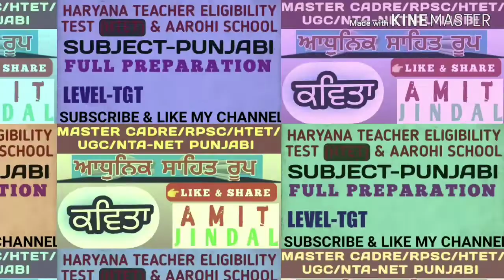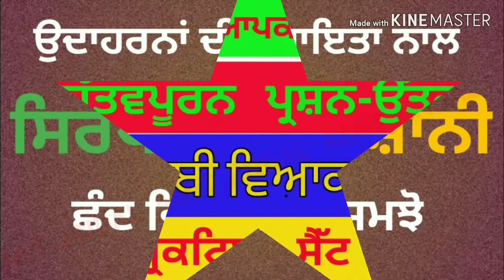Beer Kaav Punjabi/Chandi di var/ਨਾਨਕ ਕਾਲ/Master cadre beer kaav/nadarshah di vaar/najabat/vaardepakh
Welcome in my you tube channel
@amit jindal

ਇਹਨਾਂ 5 ਵੀਡੀਓਜ਼ ਦੀ ਸੀਰੀਜ਼ ਵਿਚ
1. ਪੂਰਵ ਨਾਨਕ ਕਾਲ  ਦੀਆਂ ਵਾਰਾਂ
ਮੂਸੇ ਦੀ ਵਾਰ
ਟੁੰਡੇ ਅਸਰਾਜੇ ਦੀ ਵਾਰ
ਹਸਨੇ ਮਹਿਮੇ ਦੀ ਵਾਰ
ਰਾਇ ਕਮਾਲ ਦੀ ਮਉਜ ਦੀ ਵਾਰ
ਸਿਕੰਦਰ ਇਬਰਾਹਿਮ ਦੀ ਵਾਰ
ਲੱਲੇ ਬਹਿਲੀਮੇ ਦੀ ਵਾਰ

2. ਨਾਨਕ ਕਾਲ

3. ਉੱਤਰ ਨਾਨਕ ਕਾਲ

4 ਸਿੱਖ ਰਾਜ ਕਾਲ ਦੀ ਬੀਰ ਕਾਵਿ ਧਾਰਾ ਤੇ ਜੰਗਨਾਮਾ

ਸਬੰਧੀ ਬਹੁਤ ਹੀ ਮਹੱਤਵਪੂਰਨ ਬਹੁ-ਵਿਕਲਪੀ ਪ੍ਰਸ਼ਨ ਉੱਤਰਾਂ ਬਾਰੇ ਚਰਚਾ ਕੀਤੀ ਜਾਵੇਗੀ।

ਮਾਸਟਰ ਕਾਡਰ ਪੰਜਾਬੀ

ਯੂ.ਜੀ.ਸੀ ਨੈੱਟ

ਪੰਜਾਬ ਸਟੇਟ ਟੀਚਰ ਐਲੀਜੀਬਿਲਟੀ ਟੈਸਟ

ਹਰਿਆਣਾ ਸਟੇਟ ਟੀਚਰ ਐਲੀਜੀਬਿਲਟੀ ਟੈਸਟ
            (TGT AND PGT)
ਰਾਜਸਥਾਨ ਪਬਲਿਕ ਸਰਵਿਸ ਕਮਿਸ਼ਨ
GRADE-1 ਐਂਡ GRADE-2

ਵੀਡਿਓ ਨੂੰ ਪਸੰਦ ਕਰੋ ਅਤੇ ਅੱਗੇ SHARE ਕਰੋ

🙏Thanks to all for you motivation and support.🙏